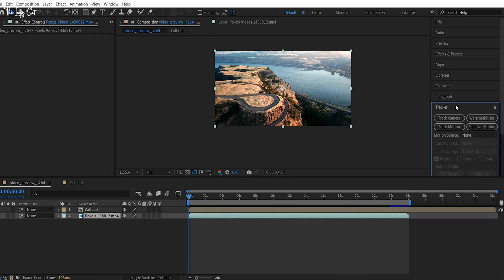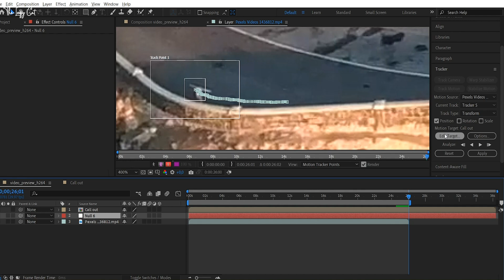The best way to track Titles and Motion in After Effects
In this short how to video, I show how you can track an object, wall or whatever you want in Adobe After Effects and connect a call out, Titles or text to the tracker.